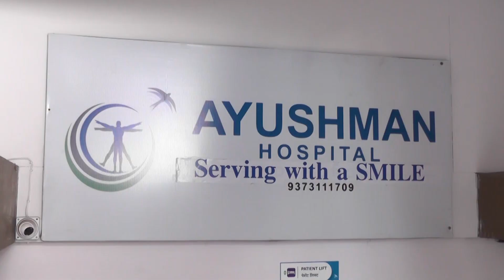खर्डा सोसायटी निवडणूक शांततेत पारविजयी उमेदवारांनी केला आनंदोत्सव साजरा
खर्डा सोसायटी निवडणूक शांततेत पार
विजयी उमेदवारांनी केला आनंदोत्सव साजरा